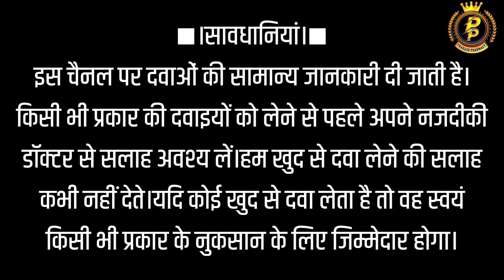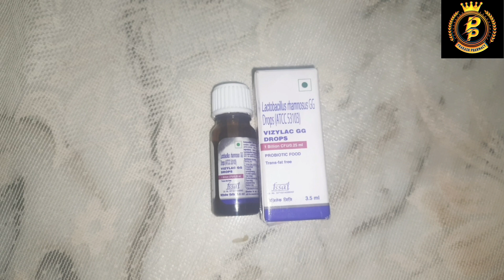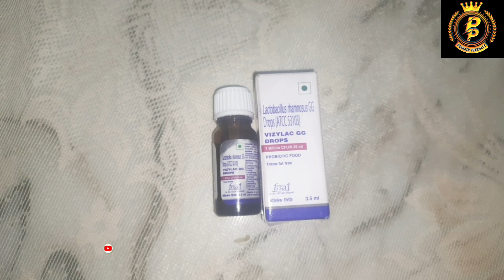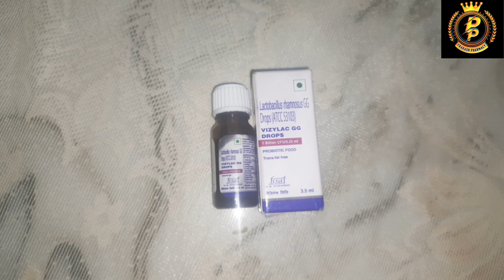Vizylac GG Drops Uses, Doses, Reviews details in Hindi . Lactobacillus rhamnosus GG Drops.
Vizylac Gg Drops composition
Vizylac GG Drops in Hindi
Vizylac GG Drops price
vizylac gg drops
vizylac gg drops uses in hindi